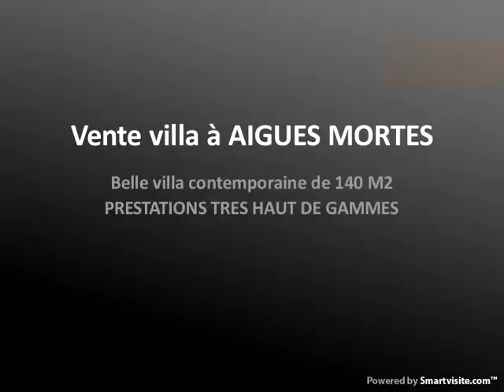vente villa à AIGUES MORTES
Belle villa contemporaine de 140 M2 PRESTATIONS TRES HAUT DE GAMMES - Visite virtuelle disponible